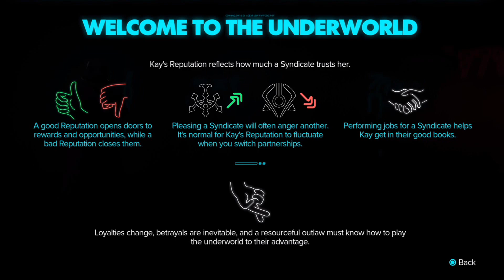Star Wars: Outlaws: 015 - Crashed - Find a way into Gorak's suite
The bartender tells us there is no way in besides with an invite. But we find a way to meet Gorak.

We also meet Danka...maybe an ally?